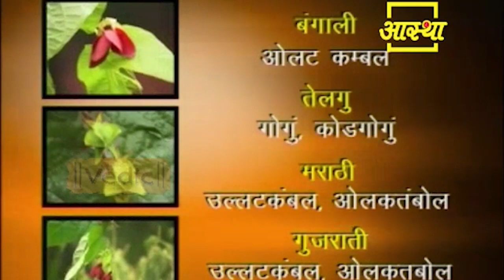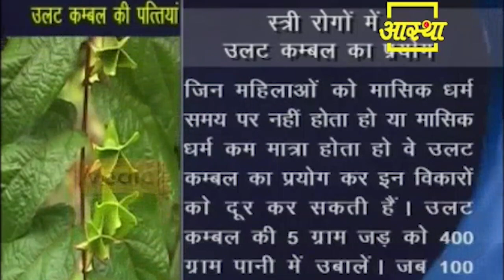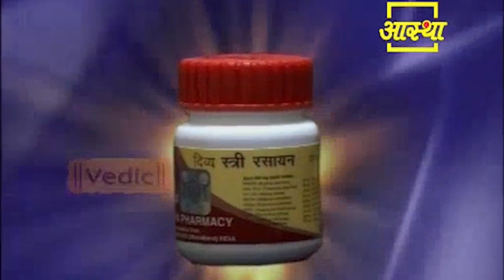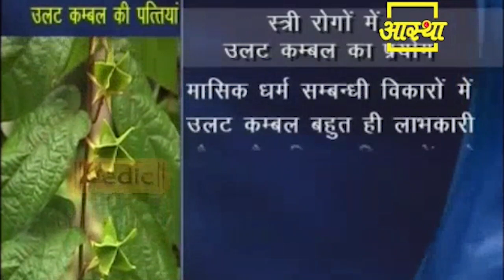Ayurvedic And Medical Uses of Ulatkambal | Acharya Balkrishna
Visit Us